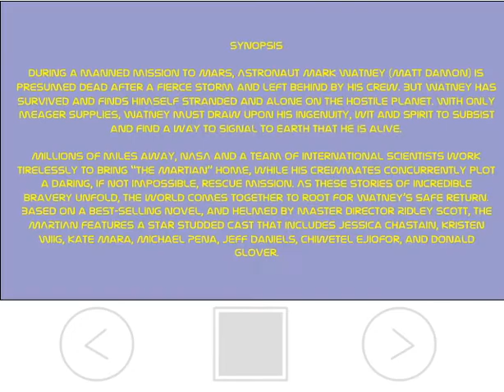The Martian - 2015 Movie - Fanmade Slideshow (2021)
This is my educational fanmade animated slideshow about "The Martian" 2015 movie. It is about an astronaut's (Damon) lone struggle to survive on Mars after being left behind, and the efforts of NASA to rescue him and bring him home to Earth. He is the main character of this movie.

In addition, There are other movie trailers on Youtube. Here's my link to those videos:

Dear Copyright Holders: This fanmade animated slideshow is made for educational purposes only and it does not violate copyright law, therefore it is protected under "Fair Use", according to the US copyright law.

All copyright for this movie belongs to Andy Wier, 20th Century Fox, and Ridley Scott.